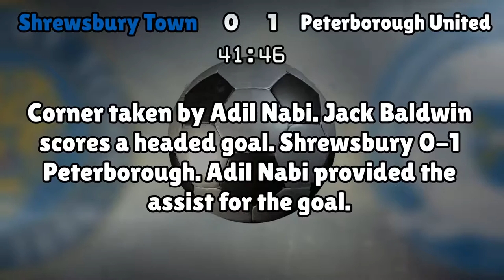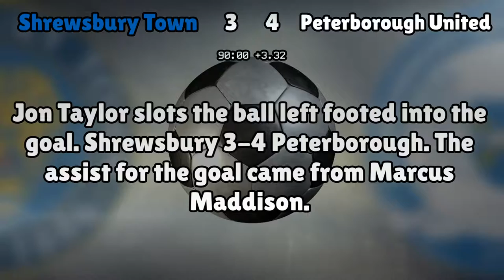Shrewsbury Town v Peterborough United (Sat 30 April 2016 Match Summary)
Shrewsbury Town lineup:
Halstead (21), Grimmer (15), Whitbread (4), Knight-Percival (20), Sadler (3), Black (6), Ogogo (17), Whalley (10), Cole (29), KaiKai (11), Mangan (19)

Peterborough United lineup:
Tyler (14), Smith (2), Zakuani (5), Baldwin (6), Toffolo (50), Forrester (33), Da Silva Lopes (22), Nabi (42), Maddison (11), Coulthirst (39), Angol (24)